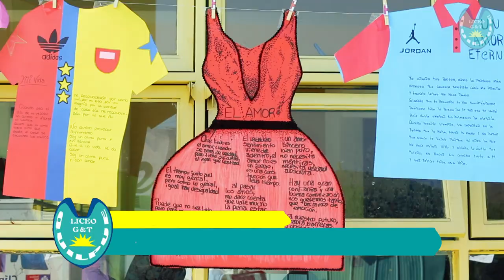Hacedor de Hambre - Liceo Gastronomía y Turismo